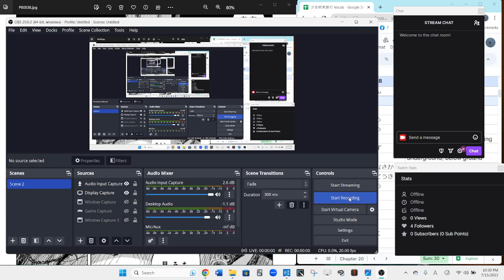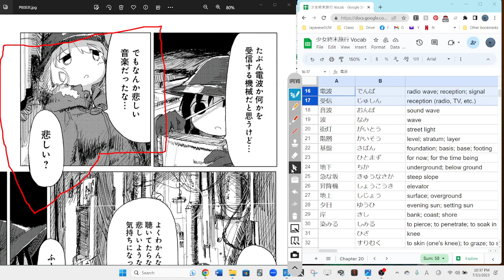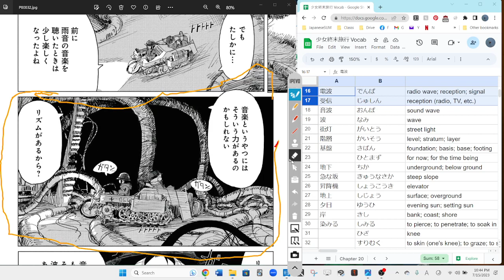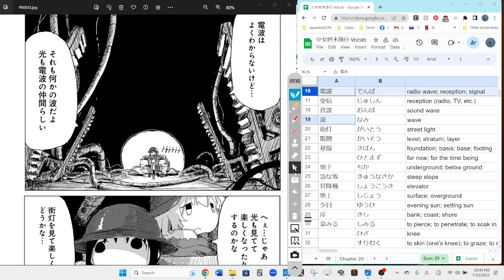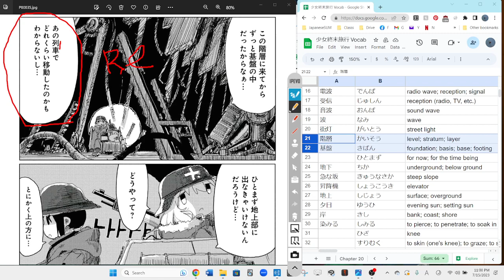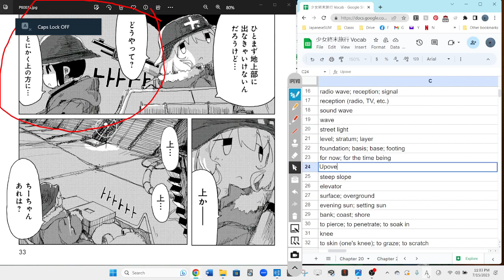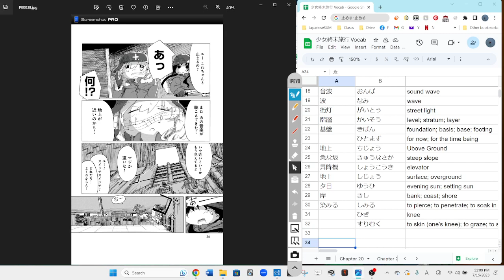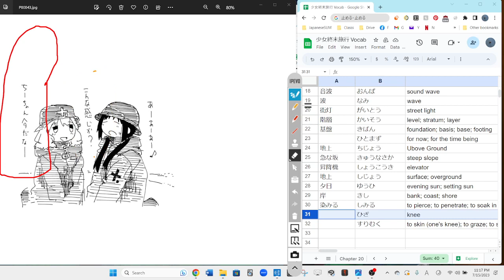Girls Last Tour 29 少女終末旅行 Reading Discussion